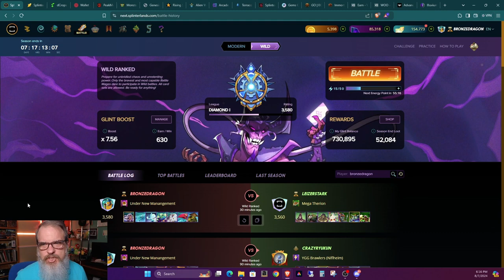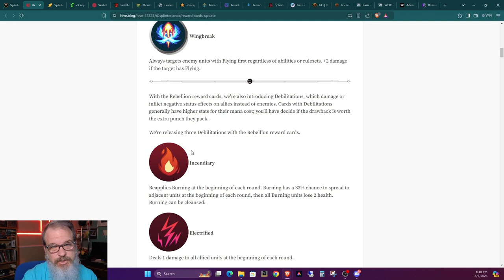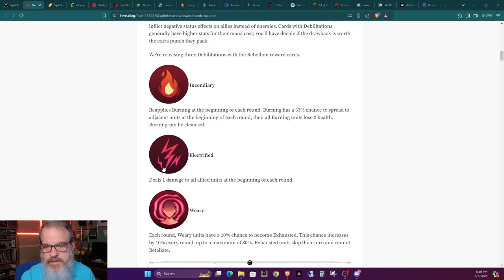New Splinterlands Rewards Card Set Imminent!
Welcome back all you Splinterheads!  Thanks for stopping by.  In this episode I review the progress of my current rewards card set, briefly discuss the new card set and show some card art and sprinkle in a few new tidbits of game info.

Splinterlands is a Web3 game that is played on the Hive blockchain. blockchaingaming splinterlands hive gaming